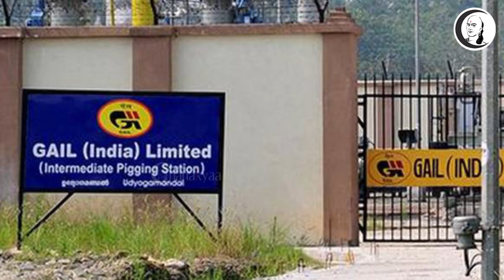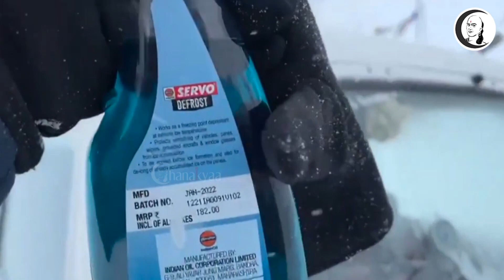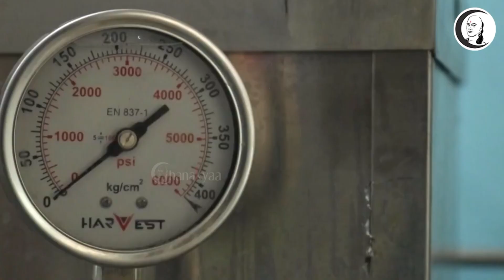சந்தை செய்திகள் | 04.02.2022 | Friday | Business & Technology News | BJP | Modi | Budget 2022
சாணக்யா!